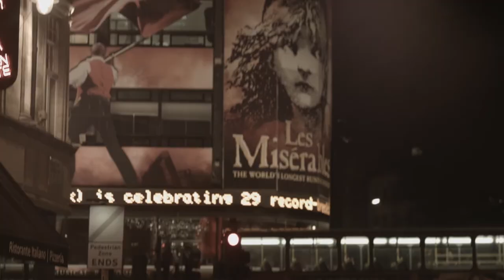Cinematography Experiments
Raw Footage, no colour correction or any form of post-production was used other than placing footage together with a few fade in and outs. Cinematography experiments, focusing on Chinese Director Wong Kar-Wai and Cinematographer Christopher Doyle's collection of films such as 'Fallen Angels, 'ChungKing Express & '2046'